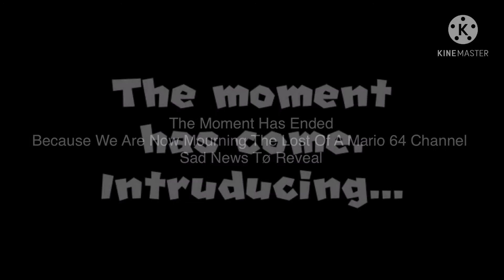The Moment Has Ended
LB64 Got Terminated
Btw Why Do You Have Tø Lie